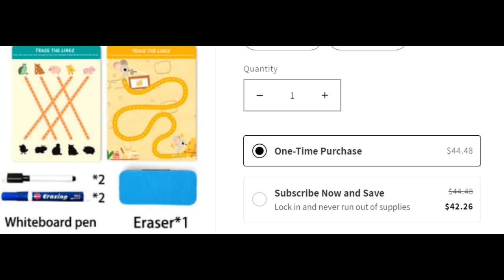Learning Educational Toys For Children